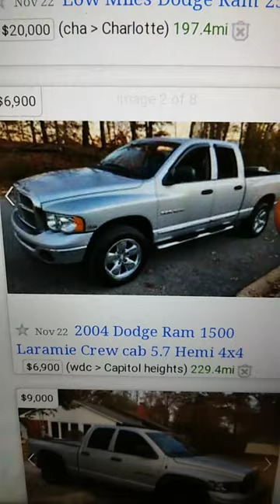2004 dodge ram 🐏 Laramie crew cab 5.7 hemi 4x4 6,900 very good deal 👌